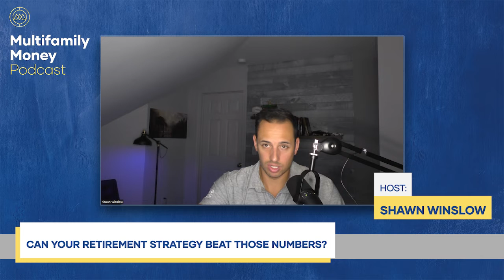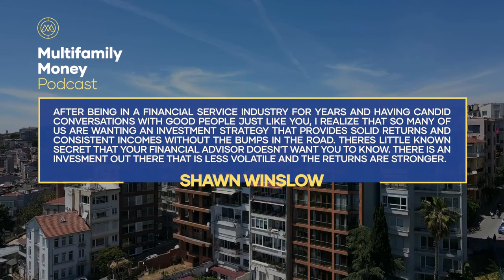Why Real Estate Principal Paydown Is Better Than A Savings Account and 401(k)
Join us for another financially game-changing episode as we share the advantages of leveraging your property’s principal paydown compared to your traditional savings and 401(k) in generating value for your retirement plan.

• 401k vs. Real estate: Which is the better investment?
• A comparison of the estimated total equity of your savings account, 401(k), and real estate property
• The power of principal paydown in amplifying equity

RESOURCES/LINKS MENTIONED
N/A